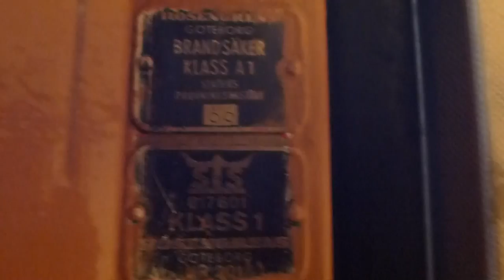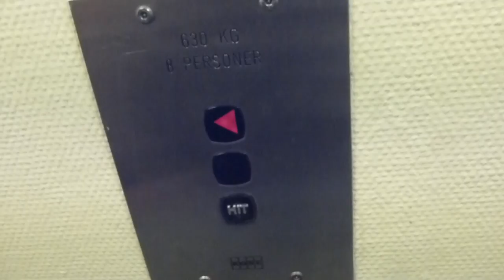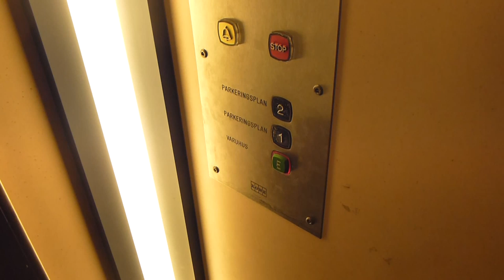Asea Graham Hydraulic elevators, KONE Mod @ Åhléns in Bollnäs